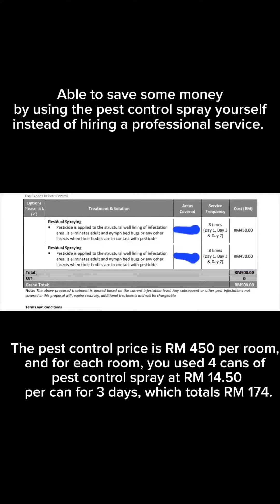How to get rid bed bugs in a cheaper and more effective way.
Share the video if you think it's good for other people as well